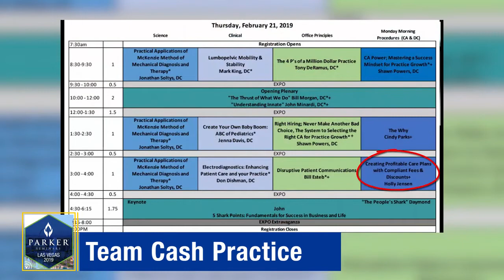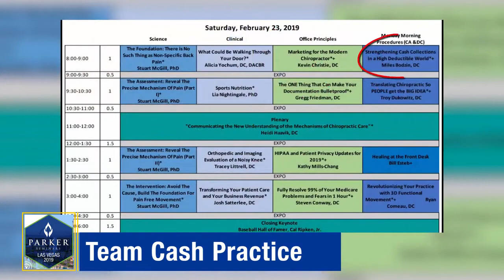Team Cash Practice